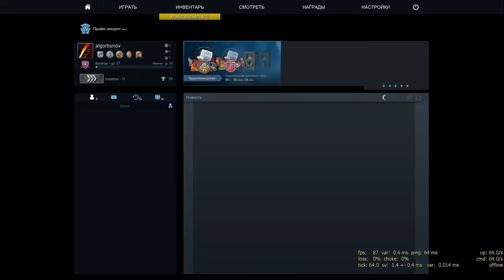Counter Strike Global Offensive